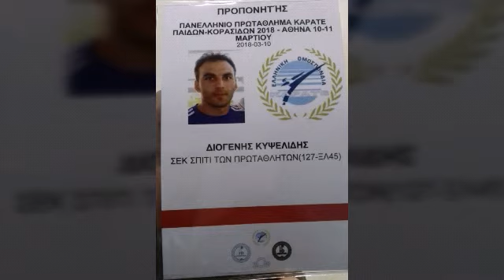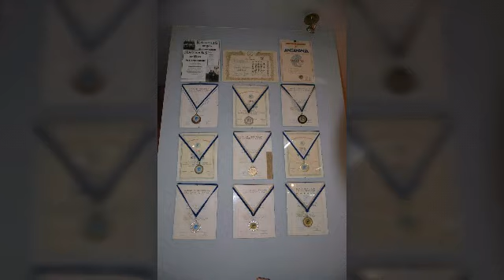DIOGENIS FIGHTERS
Karate DIOGENIS FIGHTERS